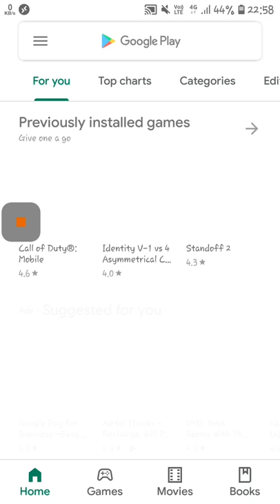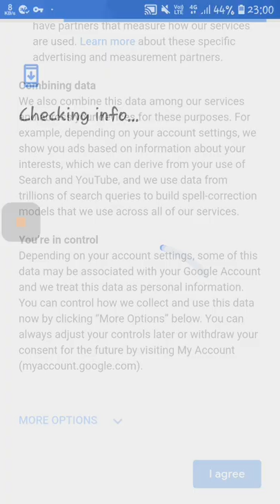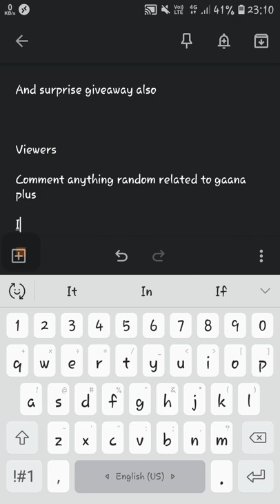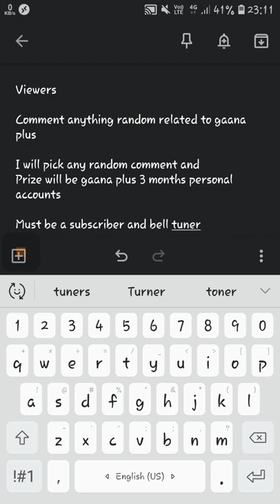How to bypass country restrictions in playstore | how to solve item not available in your region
Hi  Fraaands

Comment any random good comment and i will pick any random winner tomorrow

Peace
Our Instagramz- clownxxd